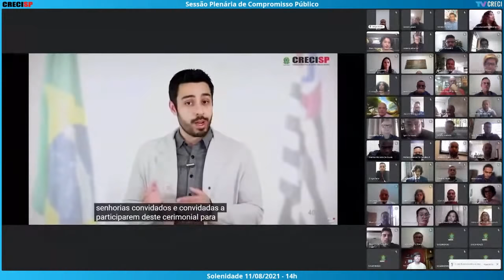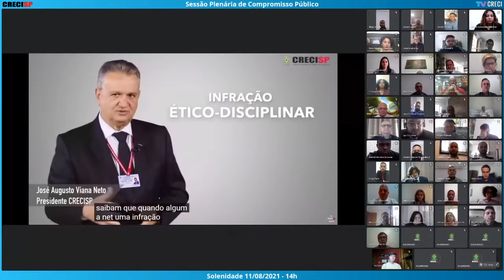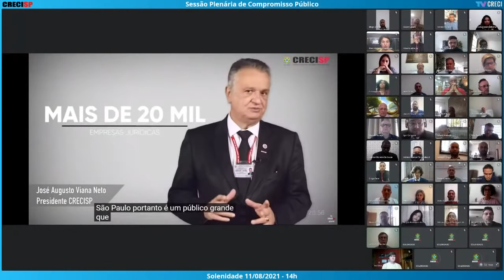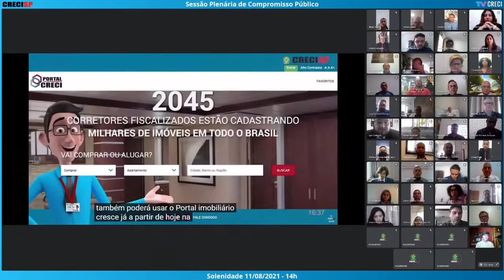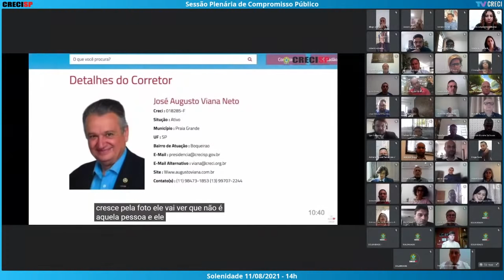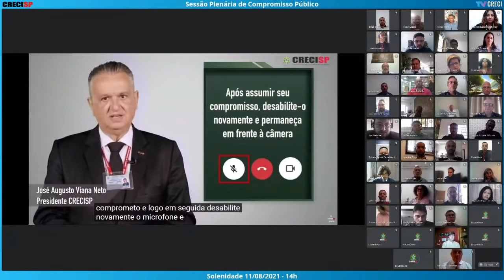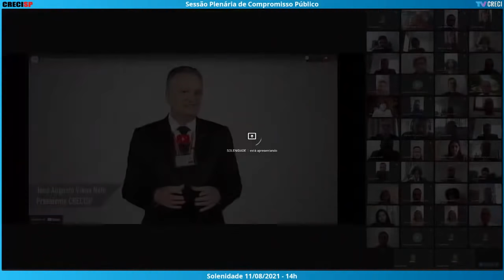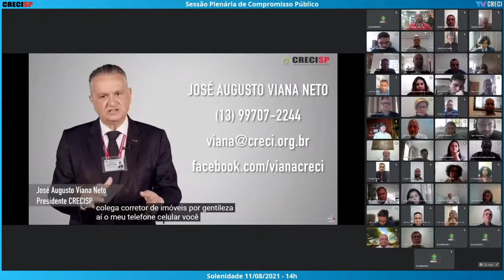11/08/2021 - 14h00 - Plenária de Compromisso